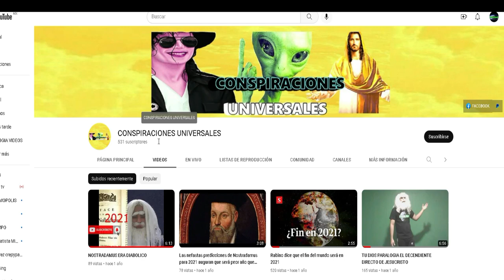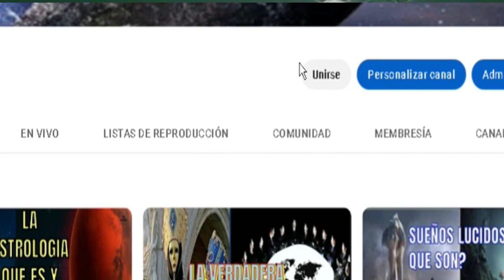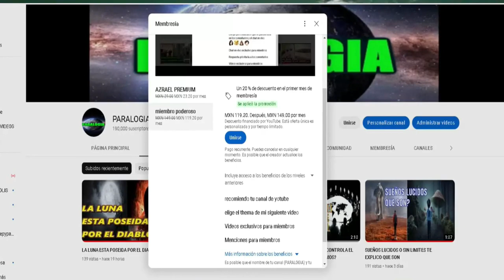EL PROXIMO PRESIDENTE DE ESTADOS UNIDOS SERA EXTRATERRESTRE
Únete a este canal para acceder a sus beneficios:
INCREIBLE PERO CIERTO EN ESTADOS UNIDOS HAN CREADO UNA MAQUINA PARA ELEJIR UN GOBERNADOR QUE SEA DE OTRO MUNDO
EL PROXIMO PRESIDENTE DE ESTADOS UNIDOS SERA DE GALAXIA DE ANDROMEDA Y PORLOQUE SABEMOS BA A EMPESAR A HASER COSAS MUY BUENAS QUE BAN A VENEFICIAR ALA HUMANIDAD YAQUE RESOLVERA PROBLEMAS COMO EL INMIGRATORIO CREANDO UN NUEVO PROGRAMA ACTUALIZADO PARA QUE PERSONAS DE TODO EL MUNDO PUEDAN IRSE A VIVIR A ESTADOS UNIDOS TODOS PIENSAN QUE LAS ELECCIONES LAS GANARA BIDEN O TRUMP PERO NO SERA UN EXTRATERRESTRE EL QUE SEA PRESIDENTE ADEMAS LOQUE BUSCA ESTE EXTRATERRESTRE ESQUE ESTADOS UNIDOS SE CONVIERTA EN EL PAIS MAS GRANDE DEL MUNDO